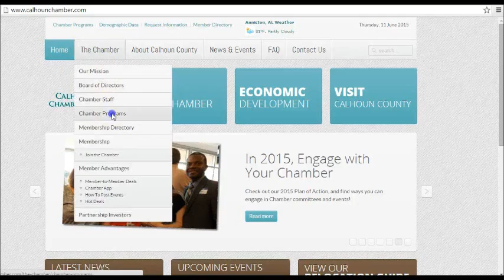Engage and Prosper with the Chamber of Commerce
Get involved with the Chamber through committees and events. From our monthly events like Business & Biscuits or Business After Hours and more, each event and meeting is an opportunity to connect.